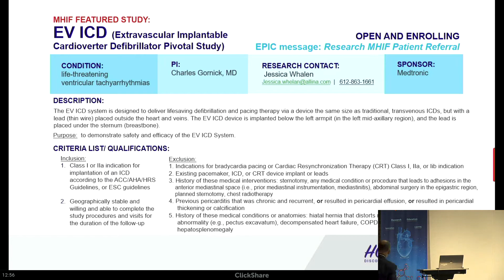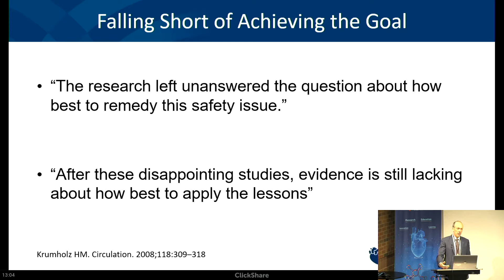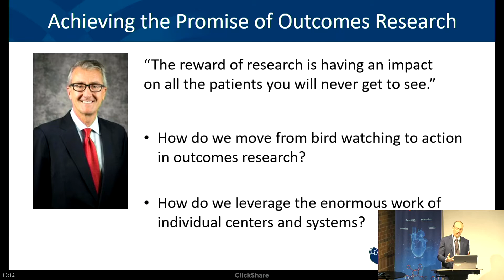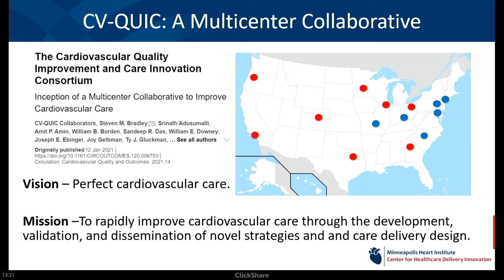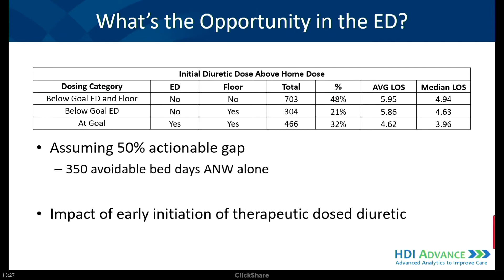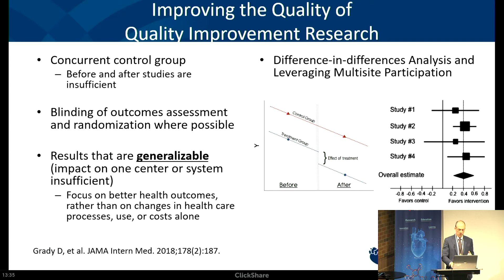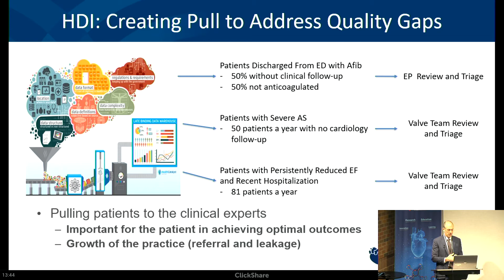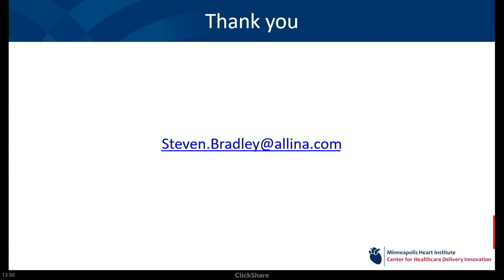Steven Bradley, MD | CV-QUIC Inception of a Multicenter Collaborative to Improve Cardiovascular Care